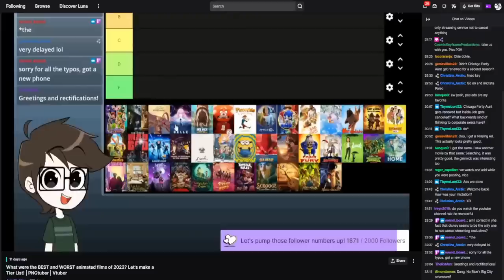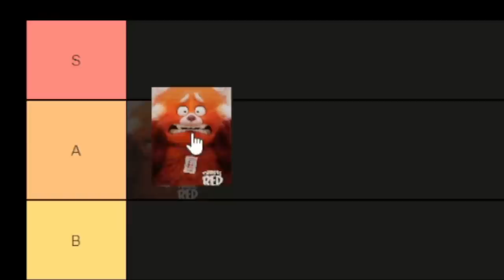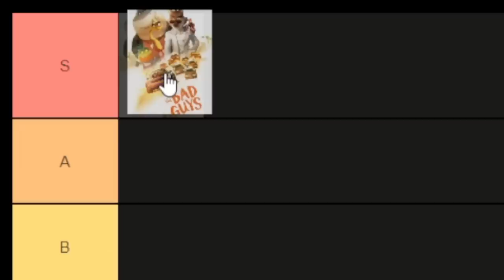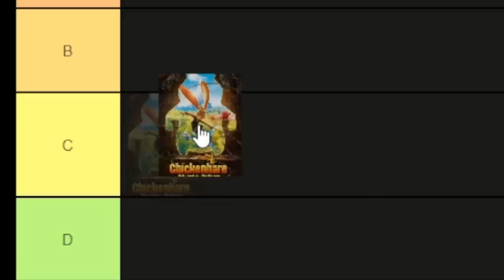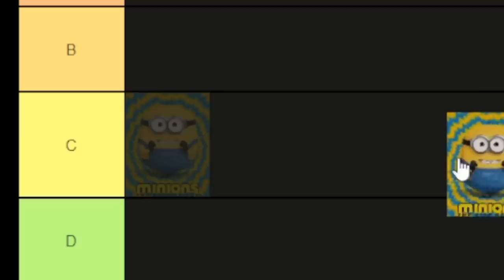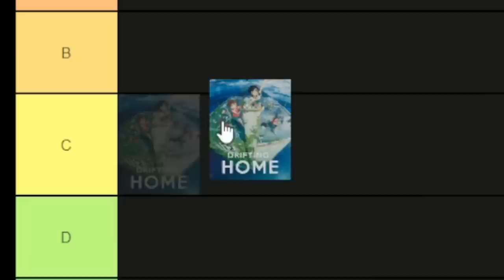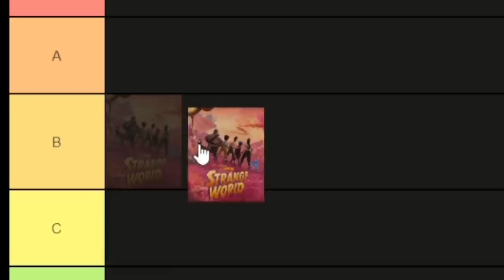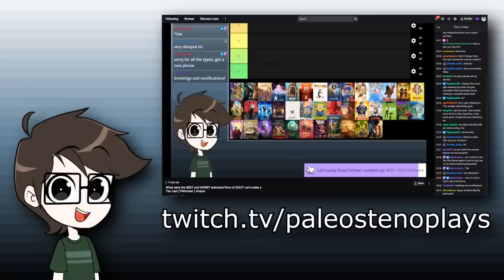Ranking the BEST and WORST animated movies of 2022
Thought I'd rank the BEST and WORST animated films of 2022! At least the ones I've seen. Hope you enjoy it as much as I enjoyed getting them ranked in this tier list!

Chapters:
0:00 - Intro
0:41 - Hotel Transylvania: Transformania
1:06 - The House
1:25 - Riverdance: The Animated Adventure
1:53 - Belle
2:23 - The Ice Age Adventures of Buck Wild
2:57 - Turning Red
3:24 - Pinocchio: A True Story
3:58 - Apollo 10 1/2 A Space-Age Childhood
4:34 - Sonic the Hedgehog 2
5:08 - The Bad Guys
5:31 - Bubble
6:02 - Marmaduke
6:27 - Chip N Dale: Rescue Rangers
7:04 - The Bob's Burgers Movie
7:32 - Chickehare and the Hamster of Darkness
7:55 - Mad God
8:39 - Lightyear
9:08 - Beavis and Butthead Do the Universe
9:29 - Marcel the Shell with Shoes On
9:49 - Pompo the Cinephile
10:09 - Minions: The Rise of Gru
10:32 - The Sea Beast
11:06 - The Deer King
11:26 - Paws of Fury: The Legend of Hank
11:51 - DC League of Super Pets
12:23 - Luck
12:45 - Rise of Teenage Mutant Ninja Turtles: The Movie
13:11 - Drifting Home
13:27 - Entergalactic
13:54 - Lyle, Lyle, Crocodile
14:33 - Wendell & Wild
14:51 - Aqua Teen Forever Plantasm
15:18 - My Father's Dragon
15:40 - Strange World
16:19 - Diary of a Wimpy Kid: Rodrick Rules
16:44 - Scrooge: A Christmas Carol
17:00 - Guillermo Del Toro's Pinocchio
17:20 - Night at the Museum: Kahmunrah Rises Again
17:40 - Puss in Boots: The Last Wish
17:59 - Tier List Ranking